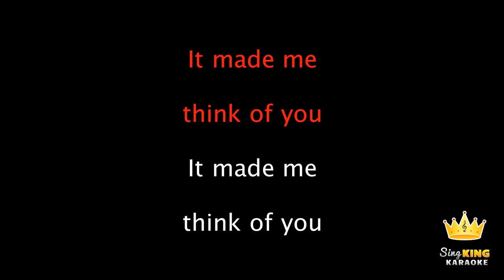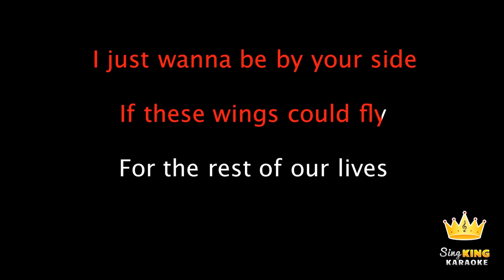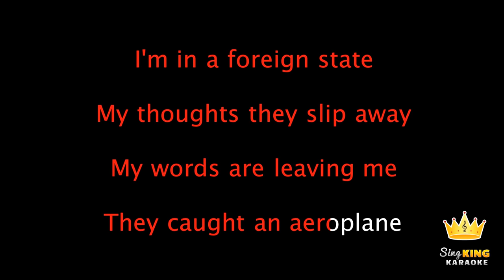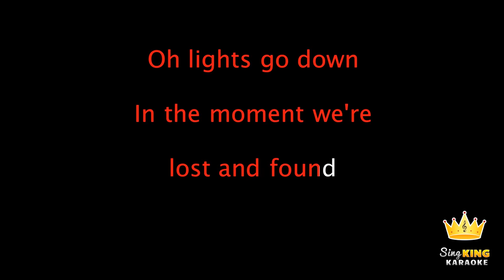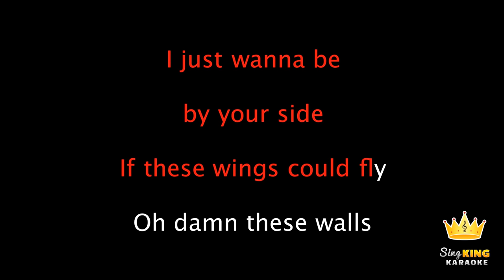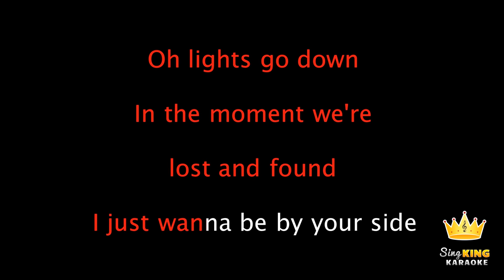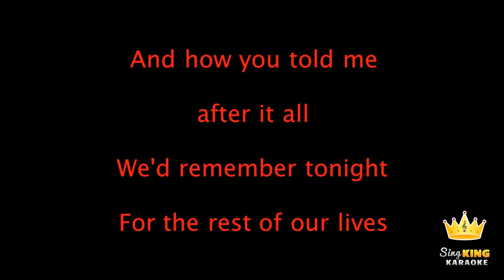Birdy - Wings (Karaoke Version)